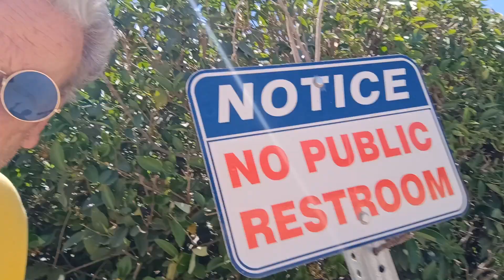No Public Restroom On The Canal